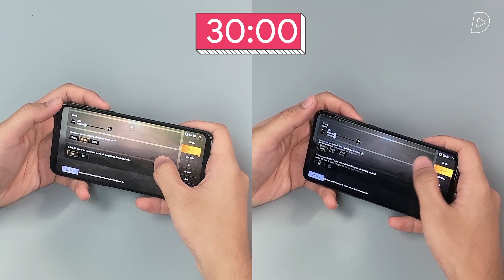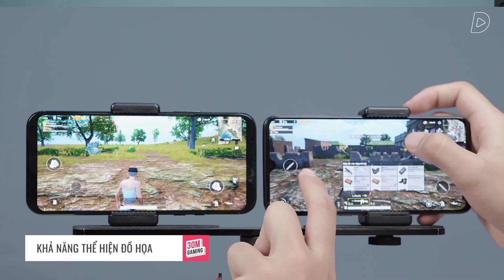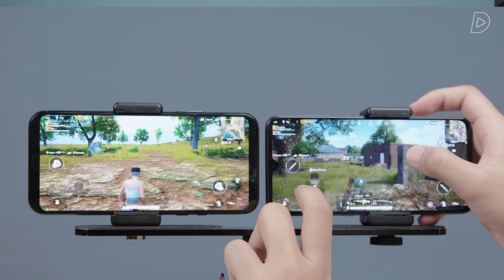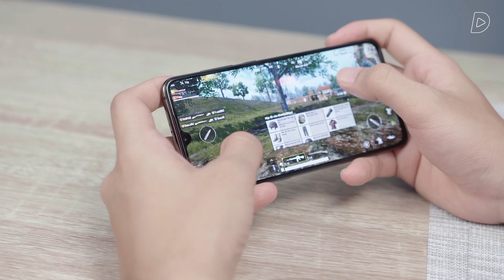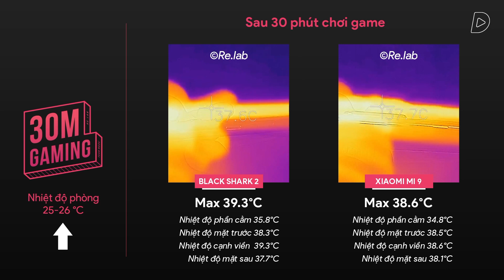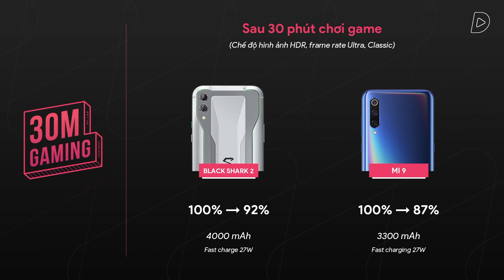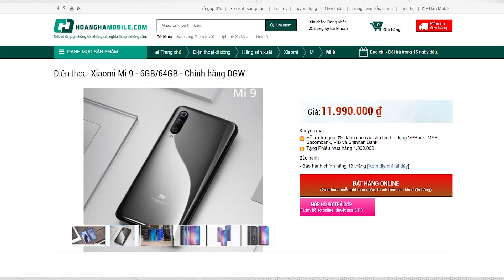[30M Gaming #38] Black Shark 2 vs. Xiaomi Mi 9: Gà cùng một mẹ ĐÁ NHAU MẠNH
Black Shark 2 và Mi 9 đều là 2 sản phẩm chạy Snapdragon 855 đến từ Xiaomi. Dù rẻ, nhưng những chiếc smartphone này đang có mức giá khá chênh lệch. Để phục vụ cho nhu cầu chơi game, đâu sẽ là chiếc điện thoại phù hợp hơn? Chúng ta hãy cùng làm rõ trong 30M Gaming số 38.